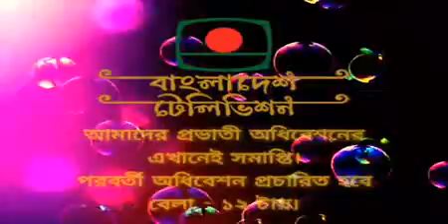BTV Provati Program Ending-2004